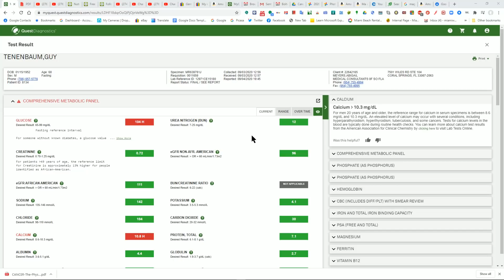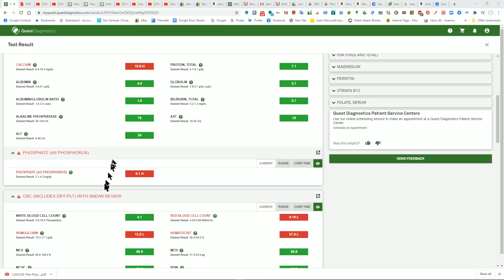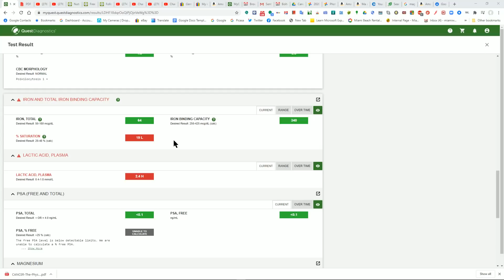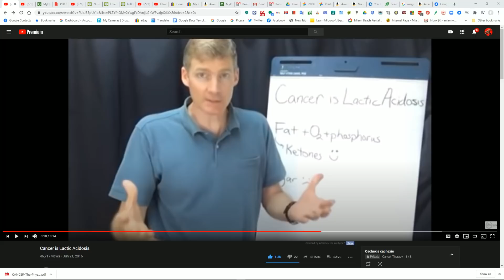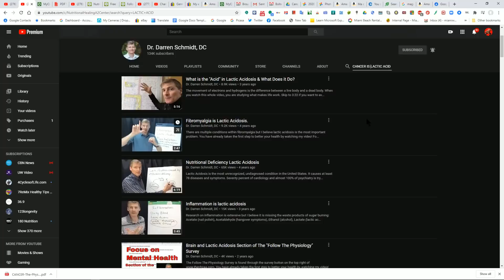Cancer stade 4: Résultats très BON ou très MAUVAIS. Les DANGERS de l'ACIDOSIS ! Acide Lactique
Réponse lors du prochain examen puisque aucune comparaison possible. Acide Lactique jamais testé en deux ans ! Mes Resultats
Cancer phase terminale détectée en Août 2018 (dit Incurable): Prostate, Os, Ganglions lymphatiques et metastases Stade Phase ou Group 5 TNM Gleason 9 (rectification Mars 2020) Survie entre 3 mois et 2 ans. Le Samouraï est toujours la !

Ma croisade contre le cancer: Survivre pour guérir autrement Format Kindle
de Guy Tenenbaum (Auteur), Nathalie Loth  (Auteur), Steven (Auteur)  Format : Format Kindle
4,3 sur 5 étoiles    27 évaluations
#1 Meilleure vente dans Cancérologie et oncologie
Tous mes Résultats d'analyses

BEST SELLER AMAZON #1 Ma Croisade contre le Cancer: LOI 1901 Survivre au Cancer

ENGLISH: Why researchers and doctors do not work together? Each year 650,000 Americans and 200,000 French people die each year; Millions all over the world! The purpose of my channel is only to give the dying people some hope. I am not a doctor. My only hope is that my trial & results will help researchers find a better cure for my cancer and all other metabolic diseases.